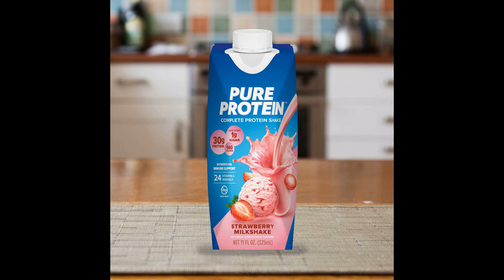How many pure protein shakes a day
Hello everyone, welcome to this video on how many pure protein shakes a day is advisable for individuals. Let’s get right into it.

1. Consult a Doctor or Registered Dietitian

     Before starting to consume protein shakes, it’s important to consult with a doctor or registered dietitian to understand one's nutritional needs and suitability.

2. One or Two Protein Shakes a Day

     For individuals who want to incorporate protein shakes into their diet, it is suggested to consume one or two shakes per day. Overconsumption of protein shakes can lead to potential health risks.

3. Short Time Duration

     Consuming protein shakes for a limited time ensures that it's being used as a supplement only and doesn’t lead to potential health problems. A short term consumption is also unlikely to cause any negative effects when it comes to individuals' calcium levels.

4. Balanced Nutrition

     Protein shakes should not be relied on solely for nutritional intake. It’s important to include whole foods, such as fruits, vegetables, and grains, to ensure a balanced diet.

5. Suitability and Preferences

0 sugar protein shakes
0 calorie protein shake
0 sugar protein drinks
pure protein shake 12 pack
pure protein 100 whey review
pure protein 100 whey vanilla cream
pure protein 100 whey vanilla 4 lbs
2 protein shakes per day
2 protein shakes and one meal
pure protein 30g shakes
pure protein powder 4 lbs
pure protein powder 4.36 lbs
pure protein powder 4.54 lbs
what do you mix pure protein powder with
4 protein shakes a day
4 premier protein shakes a day
4 protein shakes a day to lose weight
pure protein powder 50 servings
pure protein powder 5lb
pure whey protein 5kg
5 protein shakes a day
5 protein shakes a day diet
5 best protein shakes
6 protein shakes a day
6 protein
7 eleven protein shakes
7 eleven protein powder
pure protein chocolate shake nutrition facts
pure whey protein shake 900g
pure protein vs whey protein